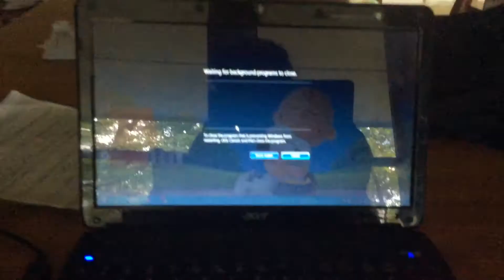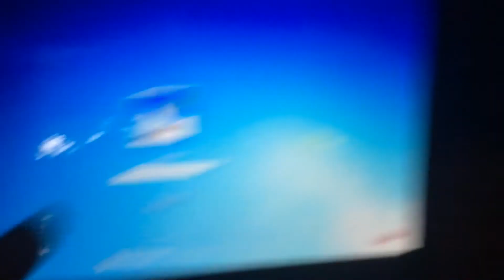2010 Acer Aspire 1410-2762 restarting @ NA Museum of Hotel & Elevator Parts - Gibsonia, Pennsylvania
This is a throwback Thursday but on a Sunday.
October 2017 video
You should know what’s in here by now.